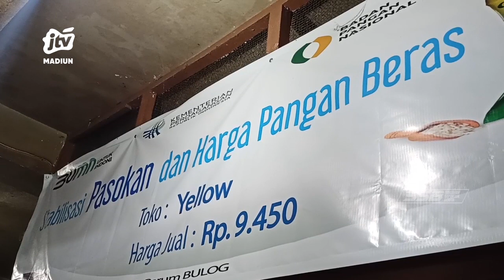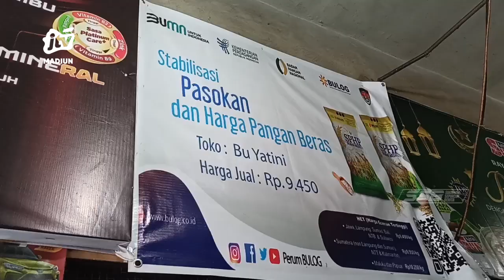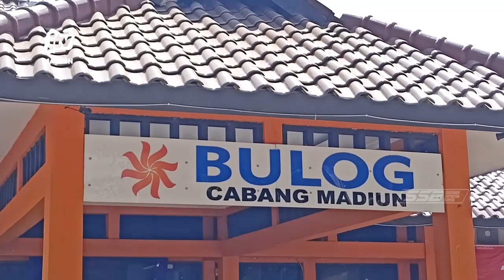KOTA MADIUN - Harga Beras Melejit, BULOG Gelontorkan Puluhan Ton Beras SPHP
Harga beras di pasaran saat ini melonjak tinggi. Bahkan harga beras medium tembus diangka 12. 500 rupiah per kilogramnya. Menyikapi hal tersebut BULOG Madiun menggelontor puluhan ton beras di sejumlah pasar tradisional di wilayah kerjanya..
Office : jl. Sarimulya no 47 Rejomulyo, Kartoharjo, Kota Madiun